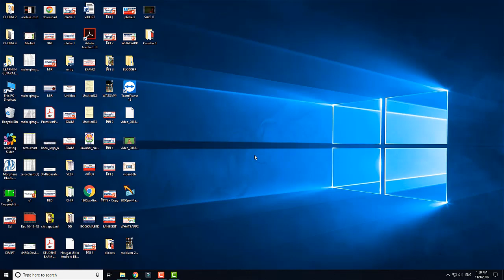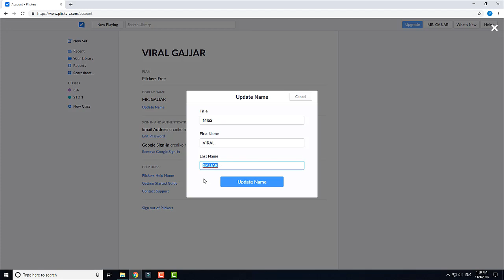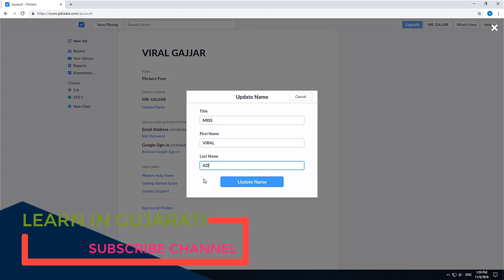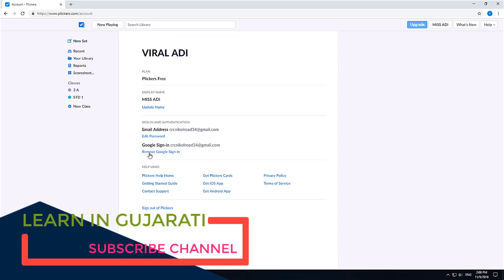PLICKERS PART 5 II HOW TO CHANGE DISPLAY NAME IN PLICKERS II IN GUJARATI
PLICKERS,
USE OF PLICKERS,
PLICKER IN THE CLASSROOM,
PLICKER APP DOWNLOAD,
PLICKER CARDS,
PLICKER QUIZ,
PLICKER IN GUJARATI,
CLASS ASSESSMENT TOOL,
ADD CALSS IN PLICKERS,
ADD STUDENTS IN PLICKERS,
ADD NEW QUESTION SET IN PLICKERS,
CREATE FOLDER IN PLICKERS,
LIBRARY IN PLICKERS,
REPORTS IN PLICKERS,
SCORESHEET IN PLICKERS,
PRINT REPORT AND SCORESHEET IN PLICKERS,
SIGNUP IN PLICKERS,
CREATE ACCOUNT IN PLICKERS,
LIVE DEMO OF PLICKERS IN CLASS

In This Channel You will get below Contents:

MOBILE TECHNIQUES
COMPUTER TECHNIQUES
SOFTWARE TUTORIALS
PRIMARY SCHOOL CONTENTS
VAIDIK MATHS
NCERT MATHS
EDUCATIONAL MATERIALS

BY
LEARN IN GUJARATI